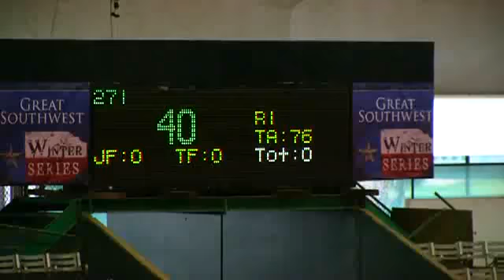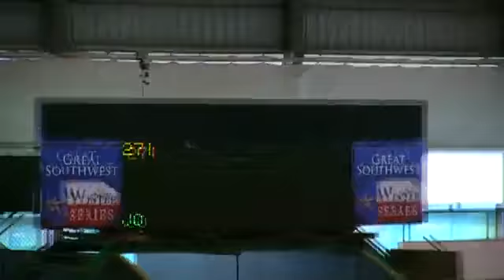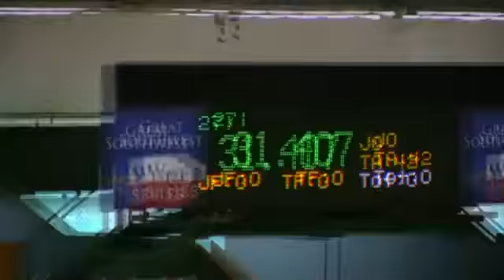Video of VOLUMIA ridden by ANDREW KOCHER from ShowNet!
VOLUMIA ridden by ANDREW KOCHER at Great SouthWest Winter Series IV 2014.  This round is from class 232, 1.25 M Jumper and finished 1 of 5.